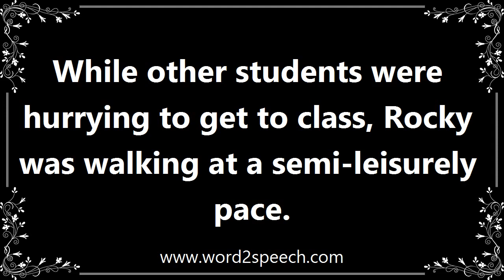Walking - Meaning and How To Pronounce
Title: walking

no object, usually with adverbial

While other students were hurrying to get to class, Rocky was walking at a semi-leisurely pace.

How to pronounce walking
definition of walking
audio dictionary
How to say walking
What is the meaning of walking
Pronounce walking